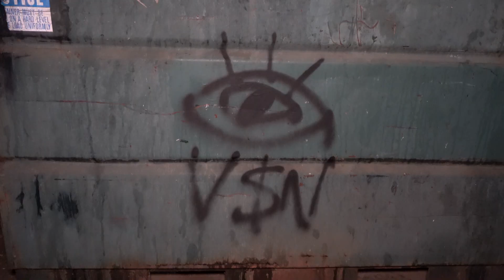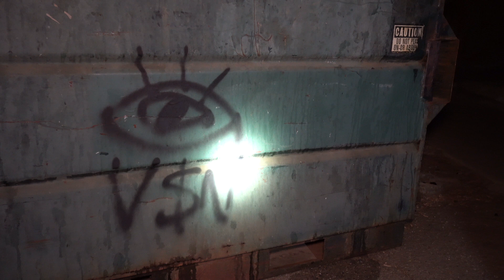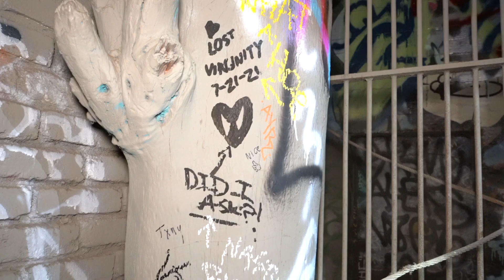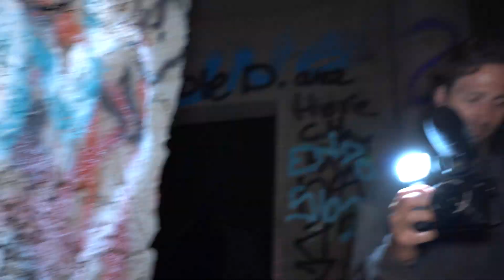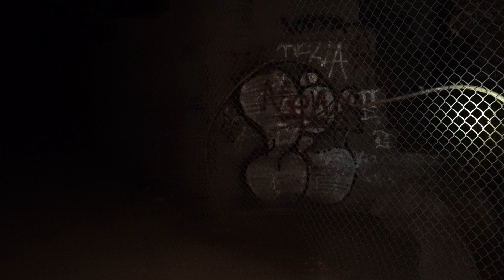Our TERRIFYING Night at the Most HAUNTED Park in the US ...||Griffith Parks Old Abandoned Zoo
Hi everyone!!

Amanda Raye and Mackie Albertson investigate the Haunted Old LA Zoo located in the infamous Griffith Park. The paranormal hotspot known as Griffith park is rumored to be the most haunted park in the US... We definitely found out why on this night. We caught so much paranormal activity on camera!! Should we go back and explore more of Griffith park?

COMMENT IF YOU HEAR OR SEE ANYTHING WE MISSED TO HAVE A CHANCE TO BE FEATURED IN OUR NEXT VIDEO!!

THANK YOU ALL FOR 99K!! We can't believe were almost to 100K already !

PERSONAL ACCOUNTS:
@mackiealbertson on all platforms
@amandvraye on Tiktok, @amandarayeofficial on IG